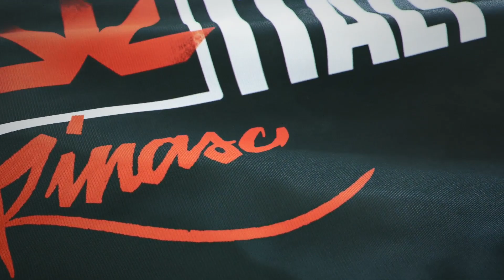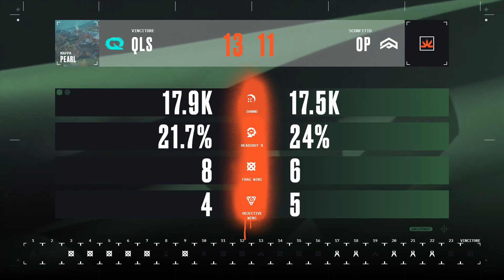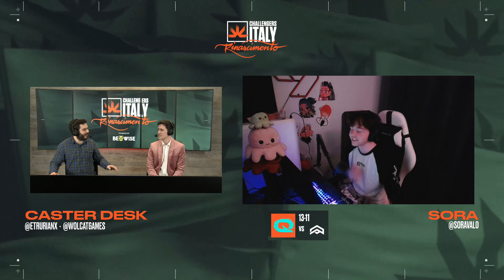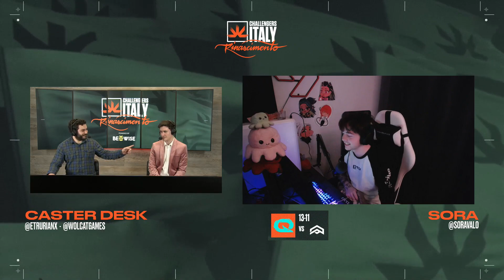QLS vs OP | VALORANT Challengers Italy: Rinascimento - Day 10 Match 2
Segui la nuova lega nazionale italiana di Valorant, Challengers Italy: Rinascimento, live dal sabato al lunedì ore 19.
Non perdere le trasmissioni su Twitch o su YouTube